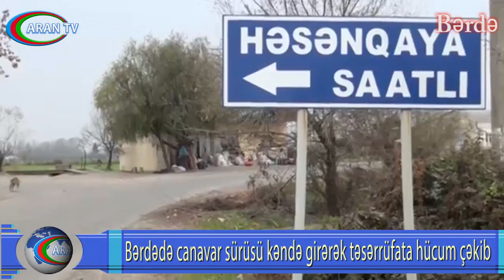Bərdədə canavar sürüsü kəndə girərək təsərrüfata hücum çəkib.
ARANTV.AZ-ın məlumatına görə, nəticədə 30-dan çox xırdabuynuzlu heyvan tələf olub. Hadisə Bərdə rayonunun Saatlı kəndində, Xəyyam Məmmədova məxsus təsərrüfatda baş verib.

Tövləyə girən canavarlar 30 baş heyvanı parçalayıb, 8 baş qoyunu isə yaralayıb. Vəhşi heyvanlar qoyunçuluq təsərrüfatına gecə saatlarında hücum edib.

Yerli sakinlər deyir ki, son 10 il ərzində canavarların sürü şəklində kəndə hücum etməsi faktına rast gəlinməyib.

Rayon Baytarlıq idarəsi və Qida Təhlükəsizliyi Agentliyi tərəfindən təsərrüfata baxış keçirilib.

Tələf olmuş heyvanlar baytarlıq xidmətinin əməkdaşları tərəfindən dərmanlanaraq basdırılıb.

Təsərrüfatda quduzluğa qarşı vaksinasiya tədbirləri aparılıb.

Qeyd edək ki, baş verən hadisə zamanı təsərrüfat sahibinə 10 min manata yaxın ziyan deyib.